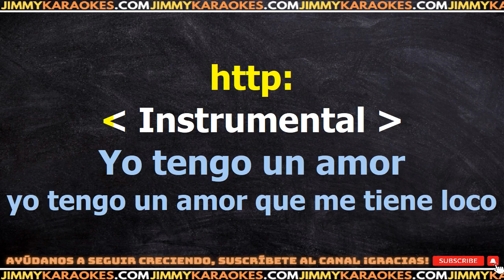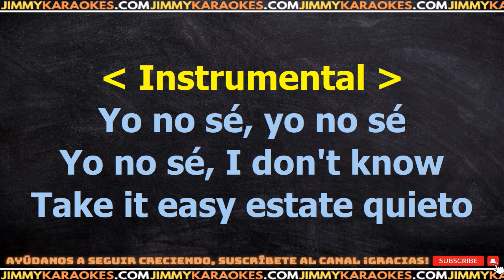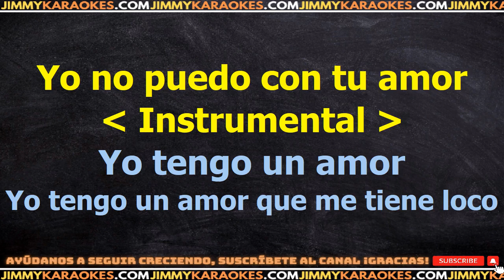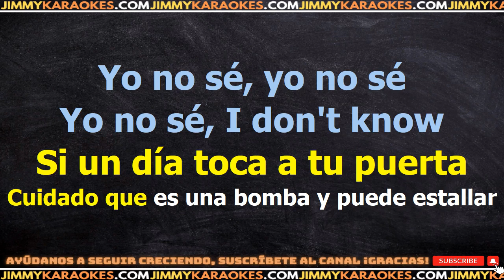Los del R¡o Take it easy KARAOKE